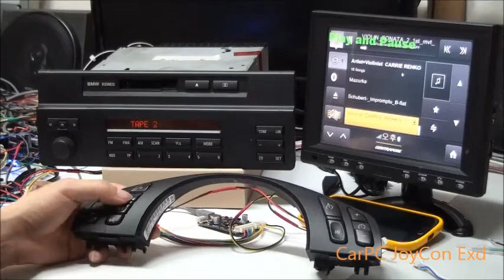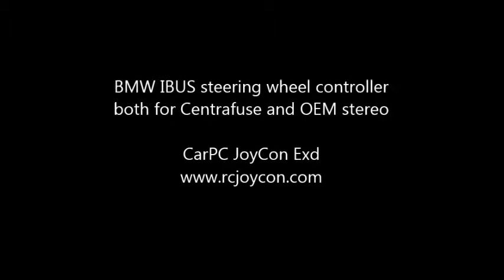BMW IBUS interface for Centrafuse and OEM stereo - CarPC JoyCon Exd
Using BMW IBUS steeirng wheel controls for Centrafuse and OEM stereo with CarPC JoyCon Exd(USB adaptor)